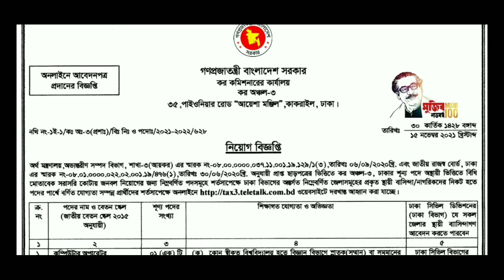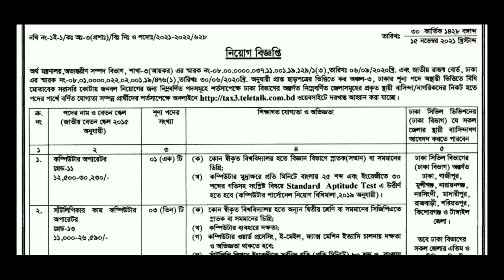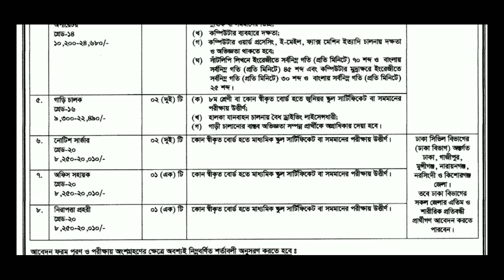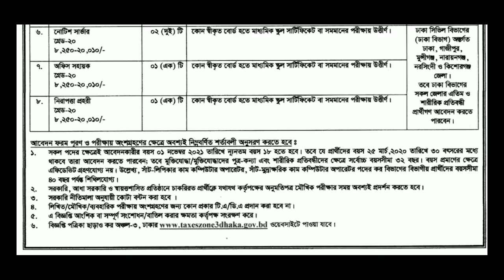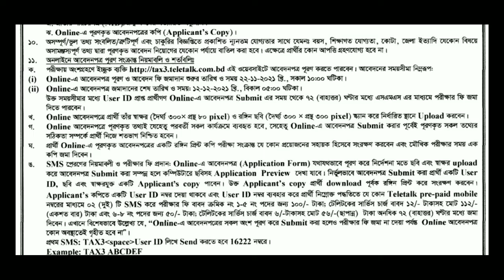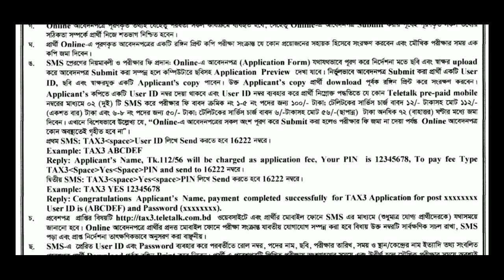কমিশনারের কার্যালয় নিয়োগ বিজ্ঞপ্তি । Bangladesh income tax job circular 2021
কমিশনারের কার্যালয় নিয়োগ বিজ্ঞপ্তি ২০২১। bangladesh income tax job circular 2021